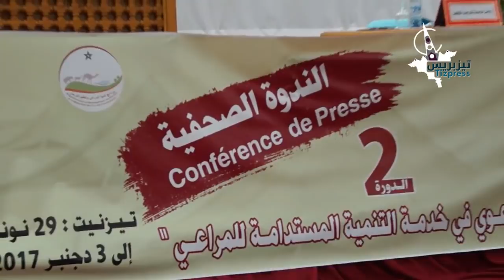تيزنيت : ندوة صحفية تسلط الضوء على النسخة الثانية للمهرجان الوطني للمراعي